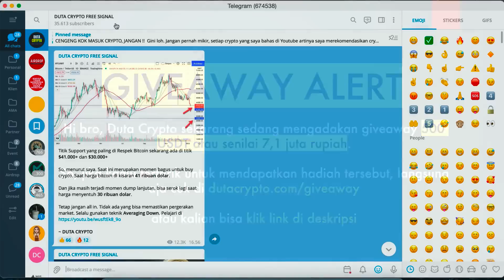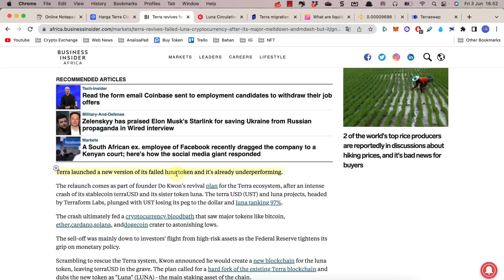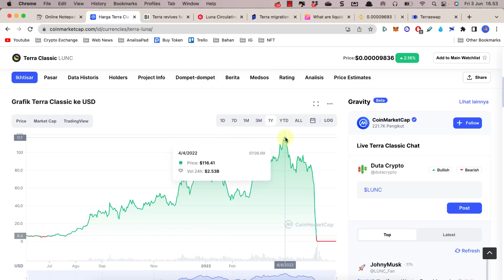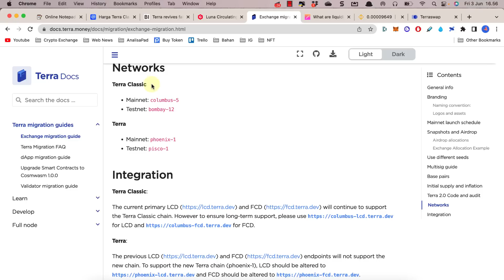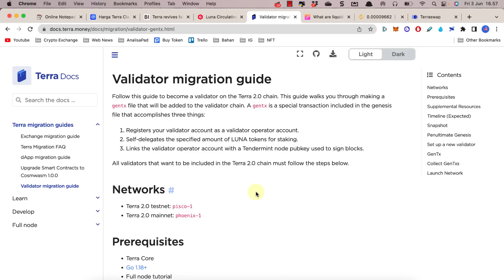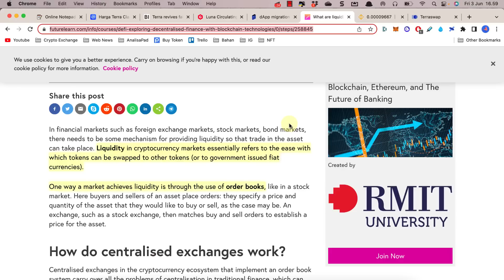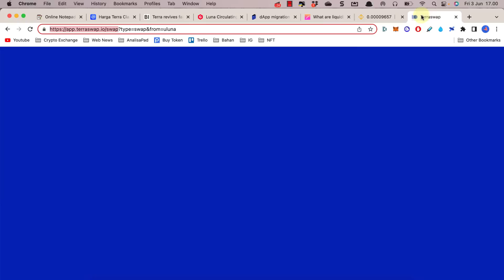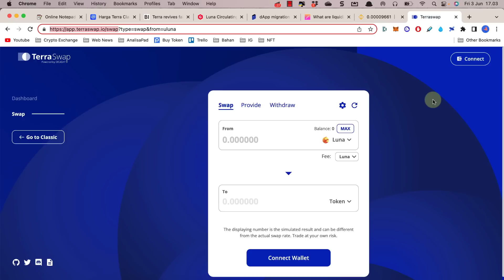BELI LUNA CLASSIC SEKARANG BAGUSKAH?? WORTH IT KAH LUNC??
"Bang, bagus gak sih beli Luna Classic (LUNC) sekarang? Masih worth it gak sih koin ini?"

Disini kita akan bahas apakah buy LUNC sekarang masih bagus atau tidak. Apakah recommended jika investasi di koin Luna Classic ini meskipun posisinya sudah tergantikan dengan Terra Luna 2.0

- Gratis signal crypto di channel telegram "Duta Crypto Free Signal"

//TAG//
token cryptocurrency, btc, pump and dump, bullish and bearish market, ethereum, xrp, shiba inu, cardano, terra luna, dogecoin, rekomendasi crypto, prediksi koin kripto, token micin, bitcoin, analisa